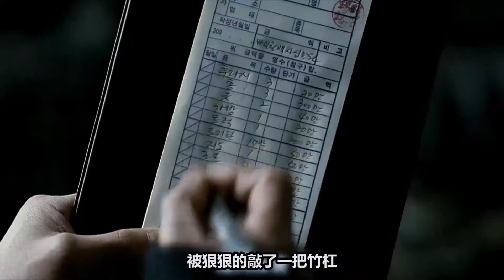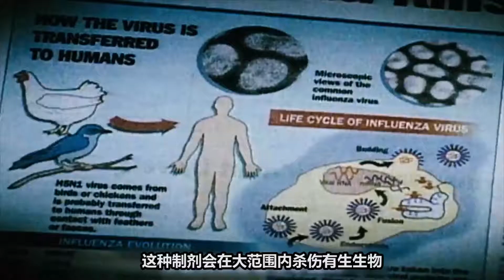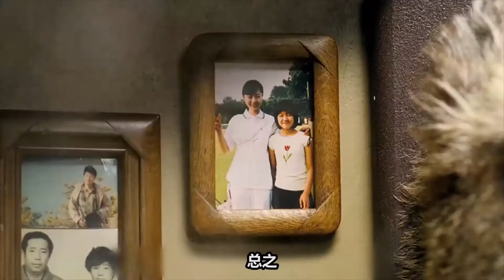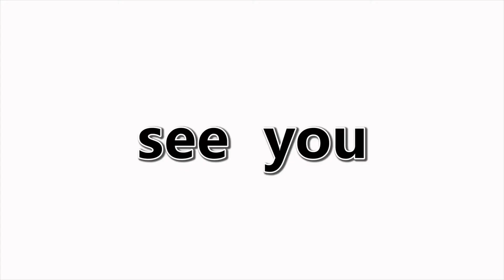6分钟看懂恐怖惊悚片《汉江怪物》鲤鱼王的咆哮 电影解说